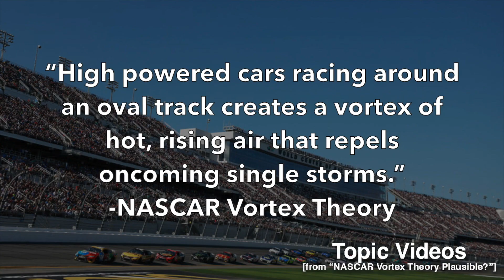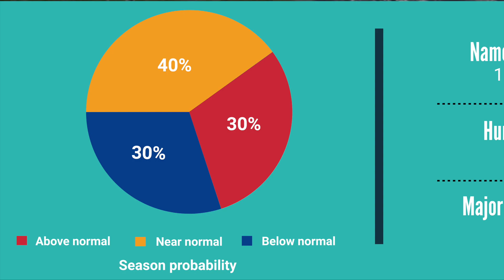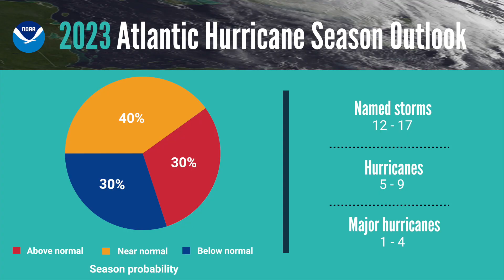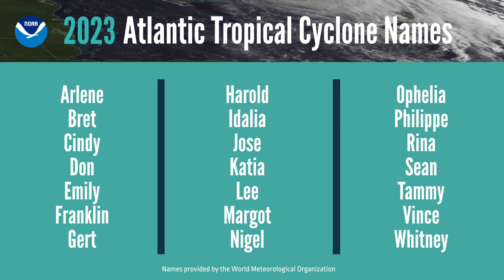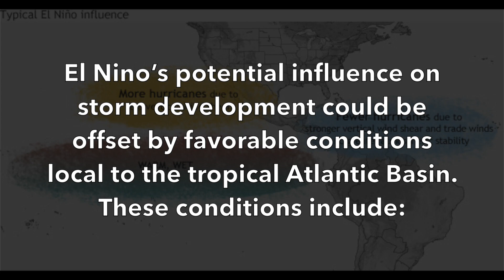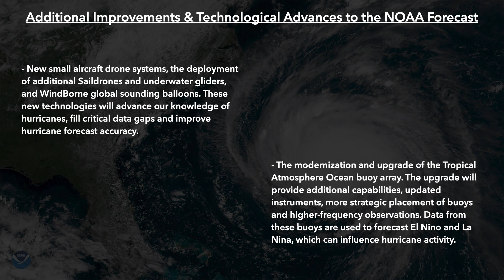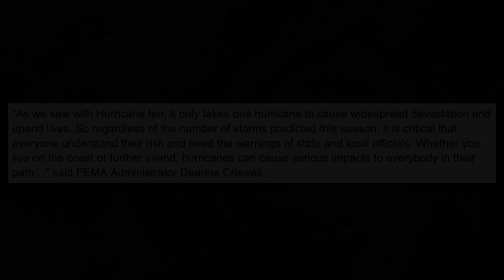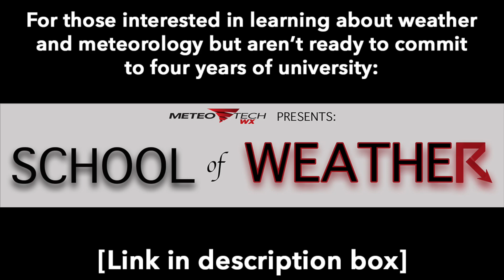NOAA'S 2023 HURRICANE SEASON PREDICTION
This Atlantic hurricane season is going to be different than the previous few years